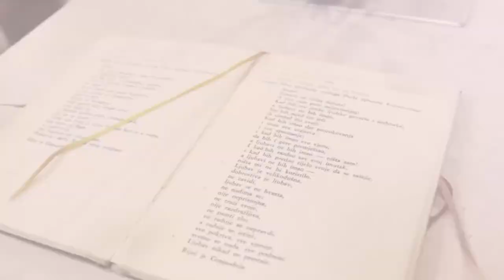Maja i Matija part 2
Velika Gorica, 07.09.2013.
Vjenčanje Maje Kordić i Matije Škvorca.
Drugi dio: Vjenčanje u crkvi Navještenja Blažene djevice Marije
Kamera: Filip Bundalo i Goran Kovačić
Montaža: Goran Kovačić